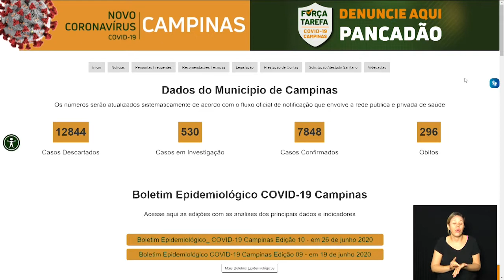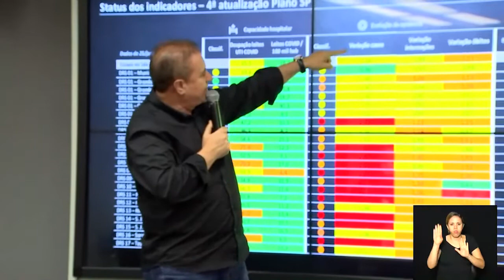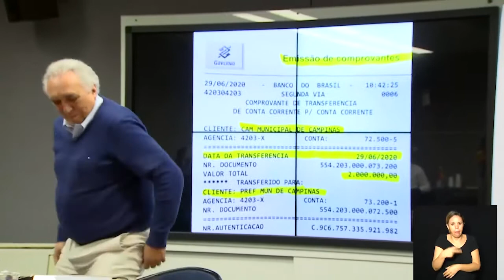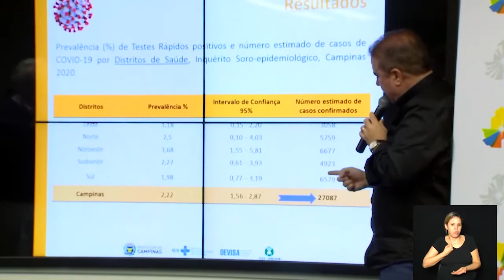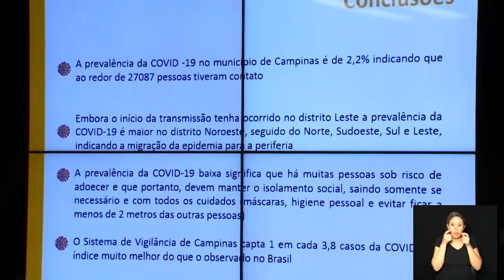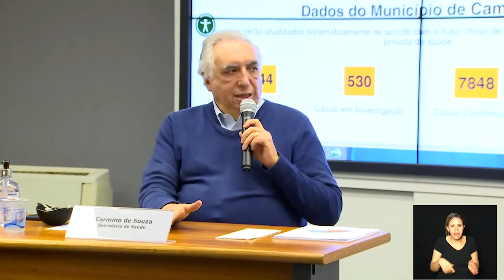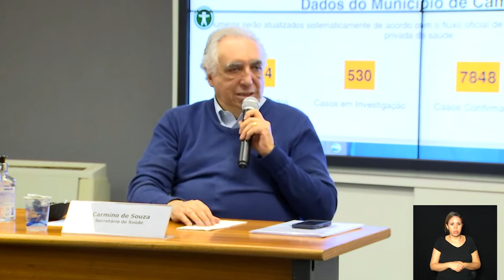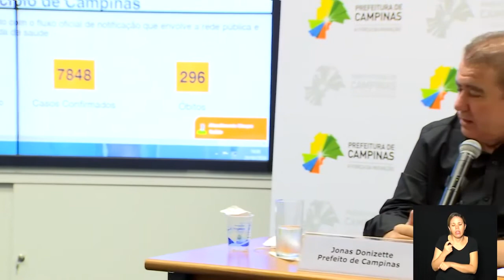COLETIVA PREFEITO JONAS DONIZETTE -MEDIDAS DE ENFRENTAMENTO AO NOVO CORONAVÍRUS - LIVE 29-06-2020